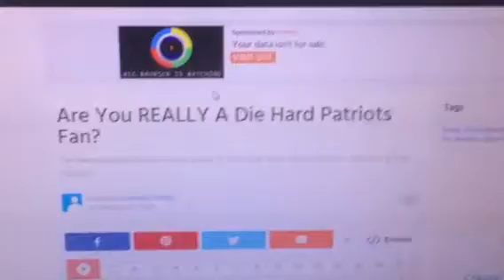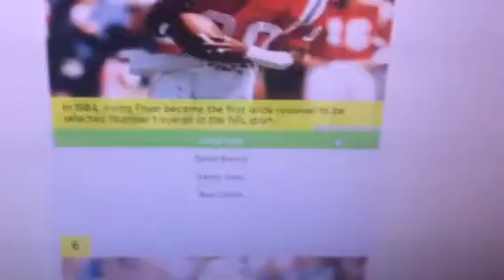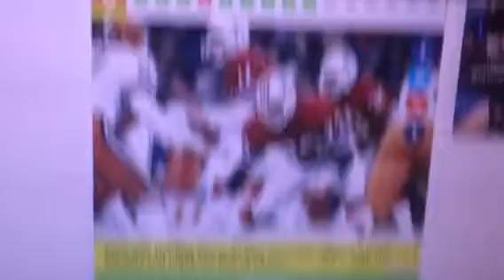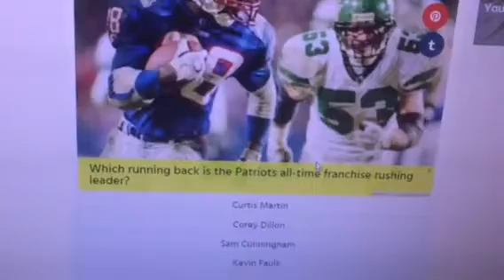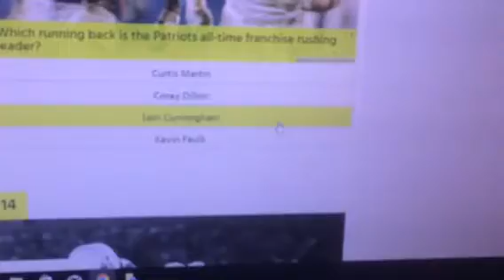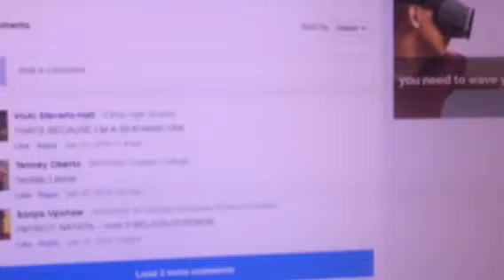Are you really a die hard Patriots fan quiz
I am a bandwagon Patriots fan, no lie.